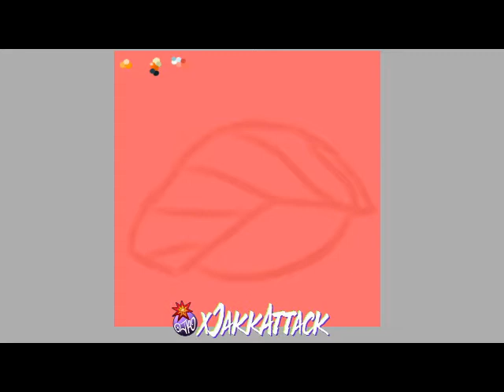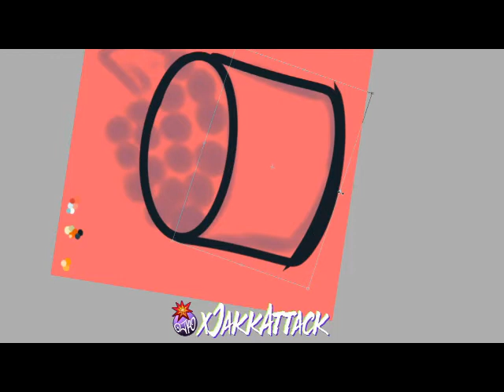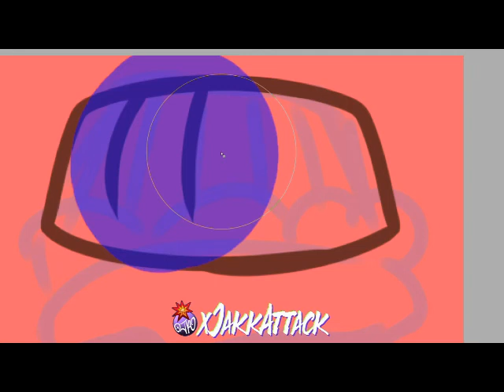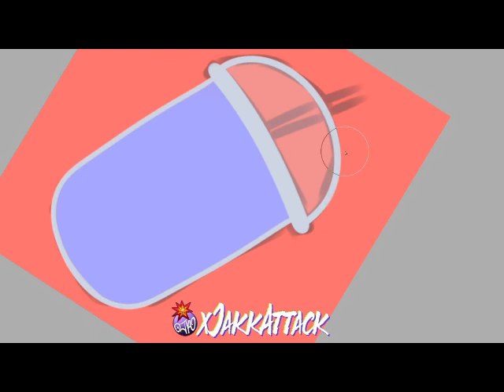Now On Twitch, Food Emote for THEsnkyPENGUIN time Lapse